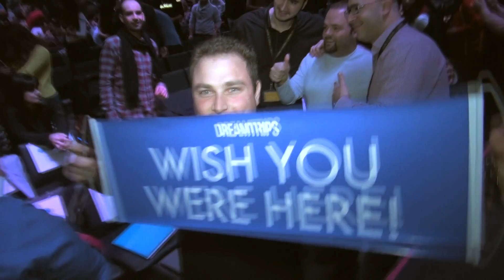The Three Musketeers - Millions 20.1.13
INFO:
             The Three Musketeers presents...     Millions training Athens 20.1.13

FB:   Andreas ANdreou, Xristos Xristofi & Savvas Christofi